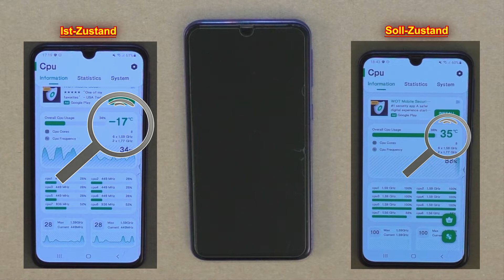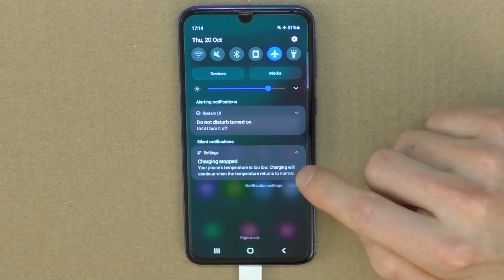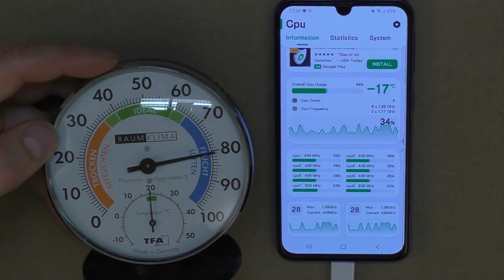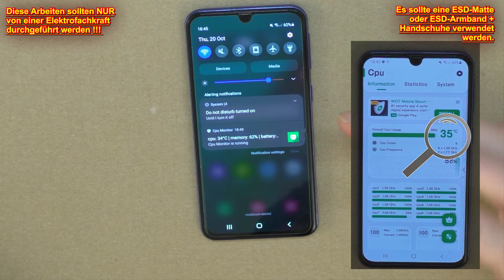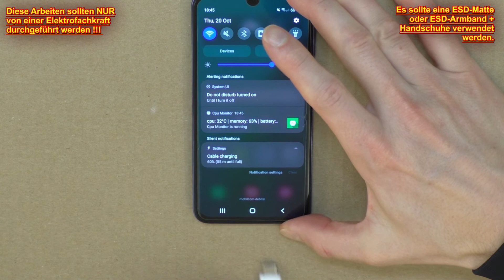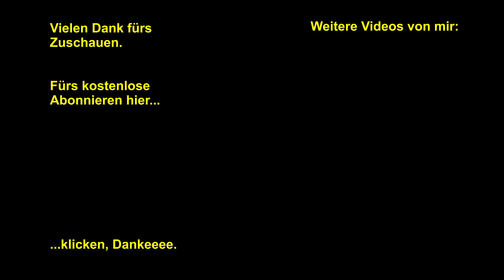Samsung Handy lädt nicht ❌ Galaxy A40 Ladefehler ❎ Temperatur zu niedrig | Temperatursensor defekt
✅★Ladebuchsenplatine für Samsung Galaxy A40 (Komplett-Set)
✅▪️USB Ladebuchsenplatine für Samsung A40

💖💖💖 Dank dafür!!!

Hi und Servus,

dieses Mal ein Video über das Reparieren eines Galaxy A40 Smartphones. Leider ist der Temperatursensor defekt. Dieser sitzt auf der Platine, dort wo sich auch die Ladebuchse befindet.

Konstruktives Feedback, Fragen zum Video oder nette Kommentare würden mich freuen.

Weitere nützliche Videos werden folgen, denn es gibt es immer etwas auszupacken, zu bewerten, zu testen, zu reparieren oder installieren.

⚡Hinweis⚡
Jeder ist für sein Handeln selbst verantwortlich und Ich übernehme keine Haftung für Schäden, d.h. diese Tätigkeiten nur ausführen, wenn man Fachmann (z.B. Elektrofachkraft) ist und nur unter Einhaltung der entsprechenden Normen, Vorschriften, Herstellerangaben und Arbeitsschutzmaßnahmen.

Video Chapters:

00:00 Problembeschreibung
00:45 Lösungsansatz
01:03 Anzeige Temperatur ist zu niedrig intern
01:54 Anzeige Temperatur mit App (Cpu Monitor)
02:07 Smartphone Reinigen
02:25 Smartphone erwärmen
03:21 Gehäuse öffnen
05:04 Schrauben lösen
05:20 Sim-Karte entnehmen
05:40 Inneres Gehäuse lösen
06:32 Leitungsvbindungen lösen
07:12 Ladebuche mit Platine entnehmen
08:10 Staub entfernen
08:30 Neue Ladebuche mit Platine festschrauben
08:56 Alles anschließen und zusammenbauen
10:28 Zwischentest
11:23 Rückwanddeckel wieder aufkleben
12:58 Finaler Ladetest (alles funktioniert wieder)

★Hierbei handelt es sich um ein Amazon-Partner-Link. Als Amazon-Partner verdiene ich an qualifizierten Verkäufen. Es entestehen Dir dadurch keine Mehrkosten, damit untertsützt du jedoch meinen Kanal. 💖Vielen lieben Dank dafür!💖

▪️Hierbei handelt es sich um ein Ebay-Partner-Link. Als Ebay-Partner verdiene ich an qualifizierten Verkäufen. Es entestehen Dir dadurch keine Mehrkosten, damit untertsützt du jedoch meinen Kanal. 💖Vielen lieben Dank dafür!💖